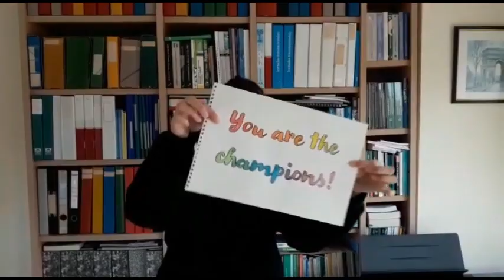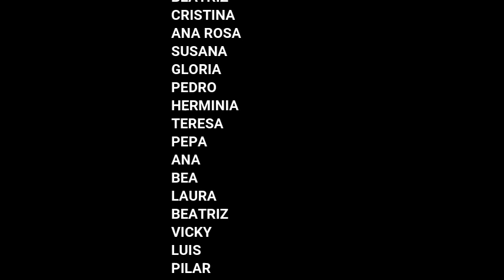CEIP Nuestra Señora de Begoña. Port de Sagunt (València).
Missatge per a donar-li molts ànims als nostres alumnes. Prompte ens tornarem a veure!